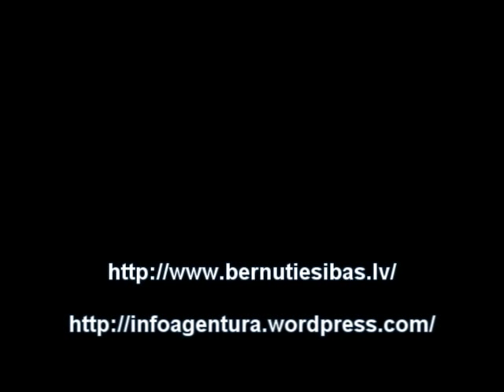3.Juškeviču ģimenes māja. Bāriņtiesas patvaļa Viesītē (3no3)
Juškeviču ģimenes mājas apstākļi.